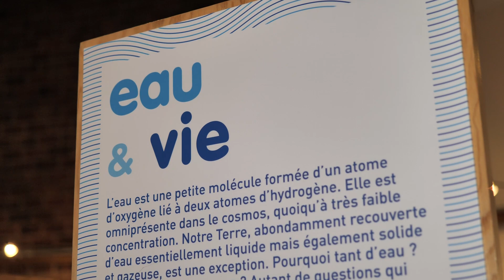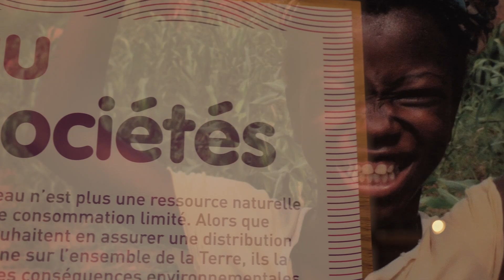Teaser de l'exposition "Eau l'expo" et "Les moules d'eau douce"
Le teaser de l'exposition "Eau l'expo", conçue par le muséum de Toulouse, et teaser de l'exposition "Les moules d'eau douce"